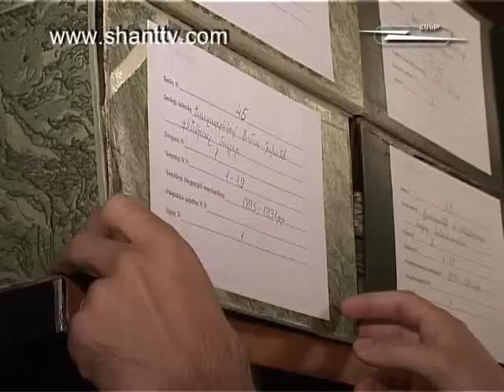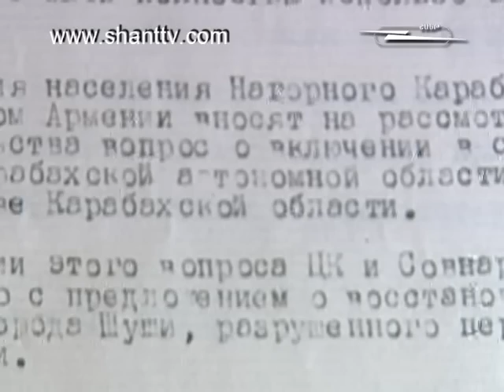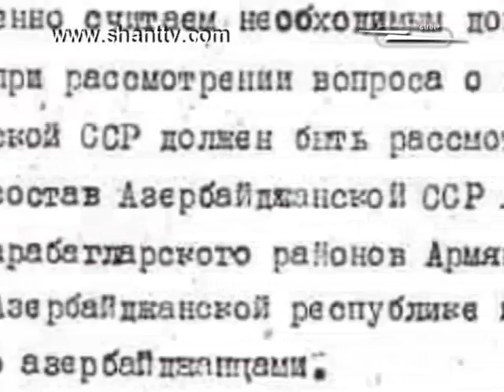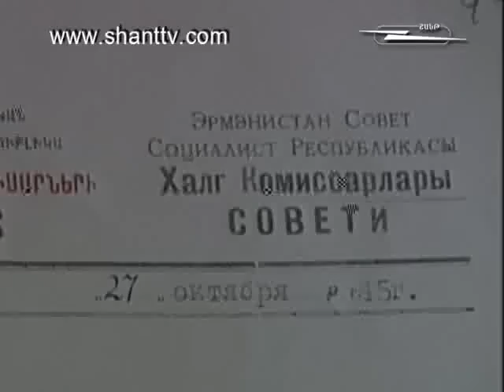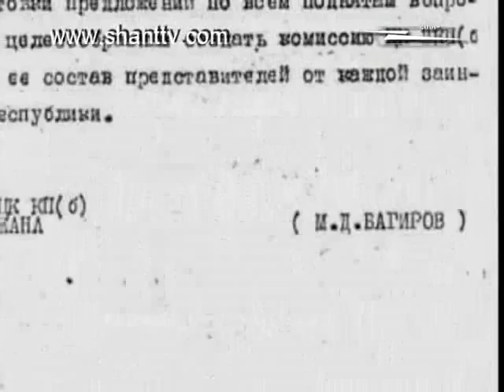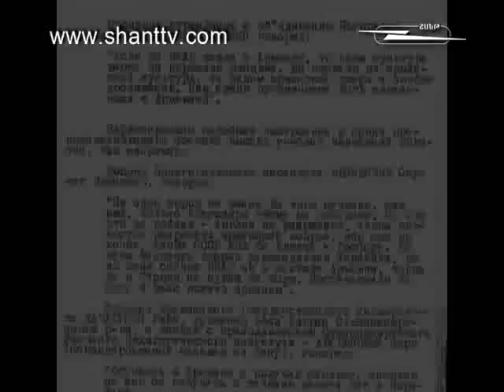Artyom Yerkanyan-GRIGORI HARUTYUNOV-3